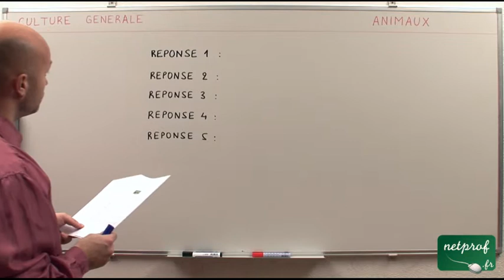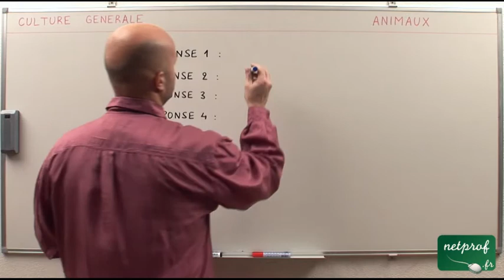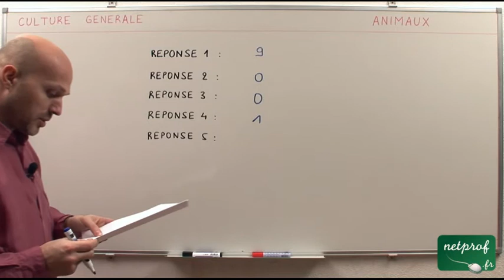La culture générale et les animaux